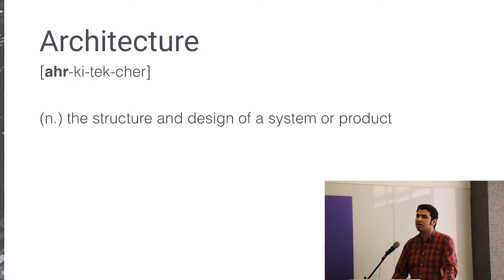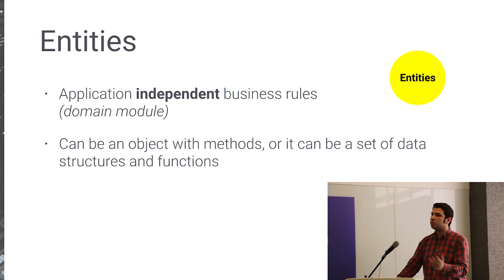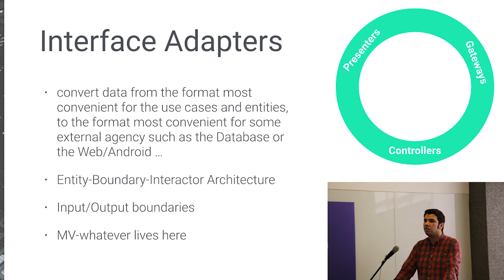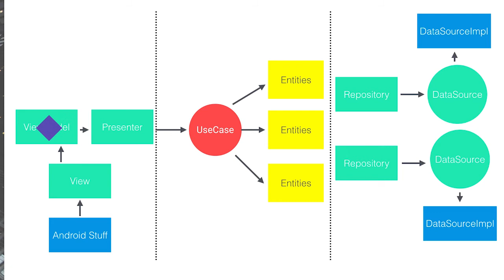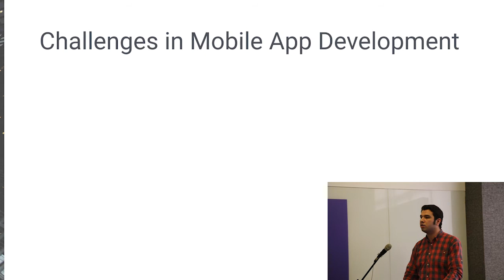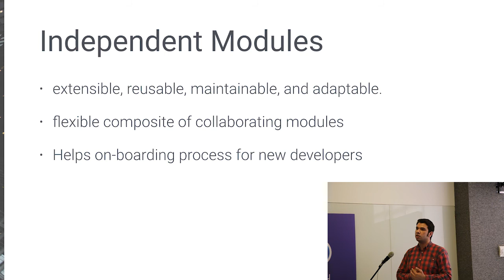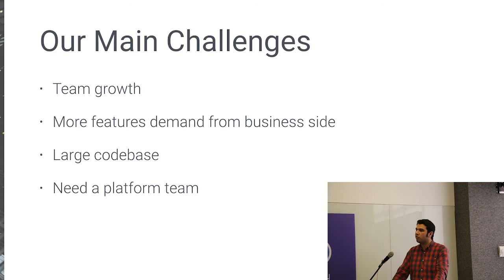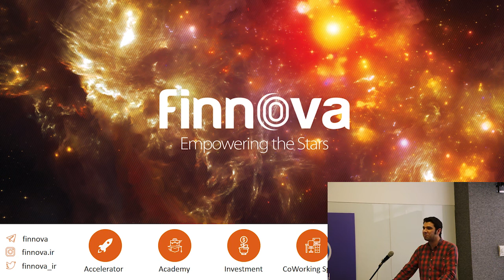From Clean Architecture to Modular Patterns-Saeed Masoumi #1